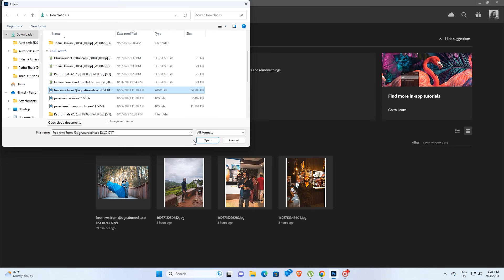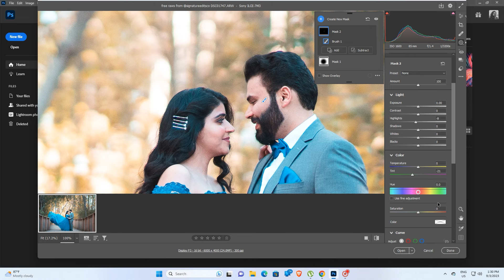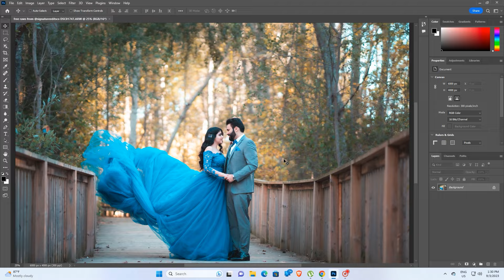Simple Color grading Tutorial for Photoshop Camera Raw Filter or Adobe Lightroom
This is a simple color grading tutorial for Photoshop camera raw filter or Adobe Lightroom. In this video, I am using the Camera Raw filter in Adobe Photoshop 2023 (in older versions the options look a bit different and have a different placement). You can use Adobe Lightroom because it has these same options.

Follow this channel for more videos like this.

image from free raws from @signatureeditsco DSC01747